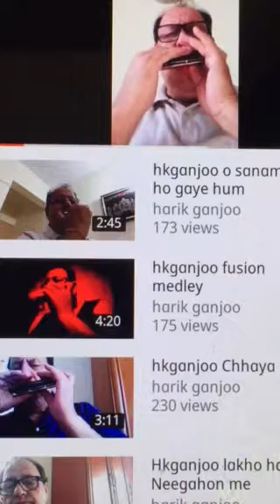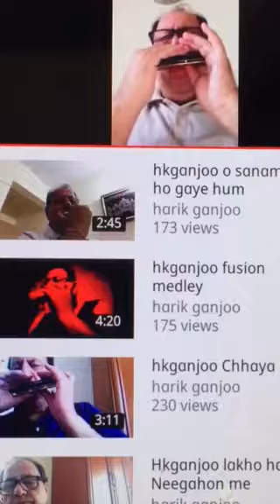hkganjoo Aanchal me kya ji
Dedicated to all music lovers and music artists